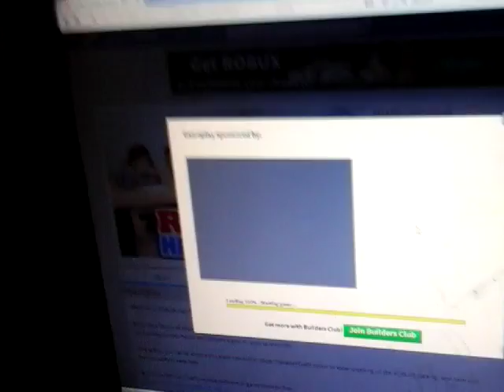15 август 2016